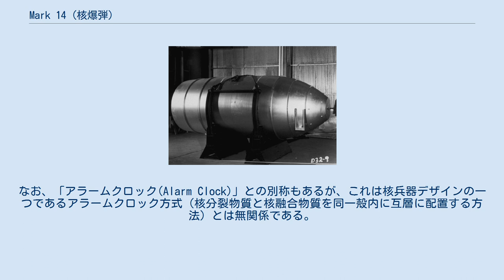Mark 14 (核爆弾)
Mark 14はアメリカ合衆国が開発した核爆弾。
水素爆弾であり、固形重水素化リチウムを核物質として用いた初の実用型核融合兵器である。
 1953年のソ連の水爆実験の成功を受けて、より実用的な核融合兵器として開発された。
当初名称はTX-14またはEC-14であり、実験兵器扱いであった。
1954年4月26日のキャッスル・ユニオン作戦（キャッスル作戦）の核実験で爆発試験が行われ、6.9MTの核出力を記録した。
 TX-14にはトリチウムの生成に有利なリチウム6同位体を95%程度（自然界では7%程度）にまで濃縮したものが用いられた。
融合反応起爆のためにテラー＝ウラム・デザインによるステージ化された構造となっている。
核出力の7割がタンパーのウランによる核分裂反応からもたらされる。
これは融合反応による中性子を受けたものである。
 爆弾のサイズは直径61.4インチ、長さ222インチ、重量28,950から31,000ポンド。
アメリカ空軍のB-36爆撃機への搭載が想定されており、投下時には直径64ftのパラシュートを用い、空中爆発信管である。
ただし、投下による核実験は行なわれていない。
 5発が1954年に生産された。
すでにMark 16が1954年1月に生産されていたために、アメリカの配備された核融合兵器としてはMark 14が2番目のものとなる。
また、より大威力のMark 17の生産は1954年7月には開始されたこともあり、配備は1954年2月から10月であった。
1956年には解体され、核燃料などはMark 17に再利用された。
なお、「アラームクロック(Alarm Clock)」との別称もあるが、これは核兵器デザインの一つであるアラームクロック方式（核分裂物質と核融合物質を同一殻内に互層に配置する方法）とは無関係である。